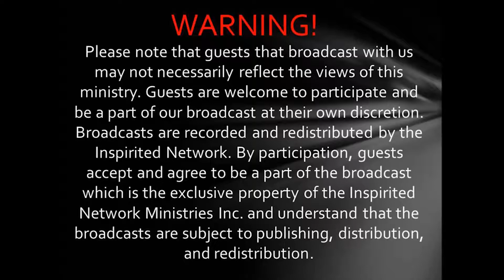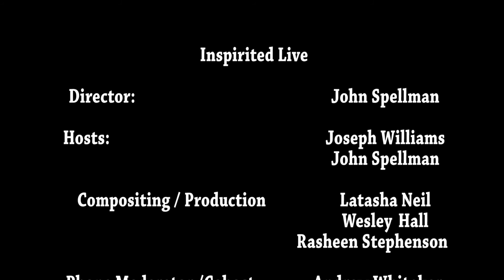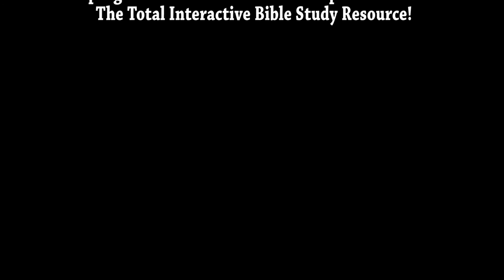Witness for the Master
How does sharing faith help us to grow in faith? Why did God choose human beings to be His witnesses? What is the impact of personal testimony on our witness for the Master? How did the apostles accomplish such great success and is such success possible for us today? All these questions are explored in this week's lesson as we examine what it means to witness for the Master.